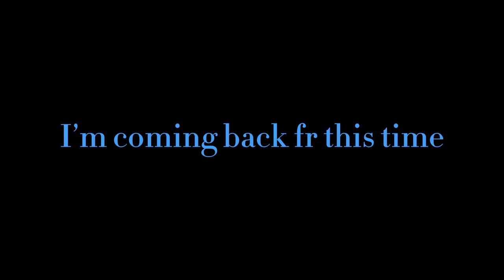LIONS BASEBALL FIRST GAME OF THE SUMMER! (Game day vlog)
I’m back bois😏

Songs

Still Dre by dr dre and snoop dogg
Redbone by childish gambino